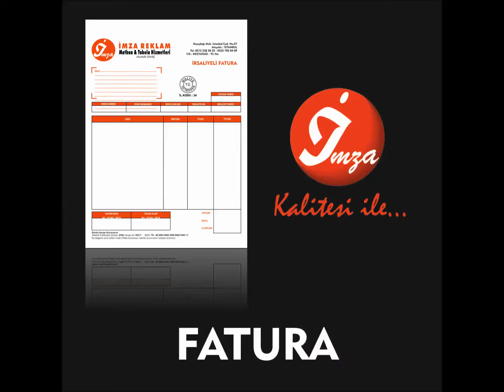UZUNÇAYIR KADIKÖY Matbaa - Kartvizit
İMZA ADVERTISING AND PROMOTION SERVICES

HİZMET VERMEKTEDİR.

PROVIDING SERVICES.